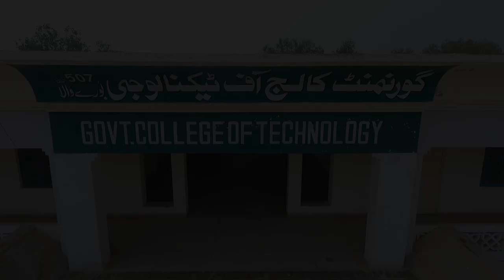Beautiful pictorial view of College